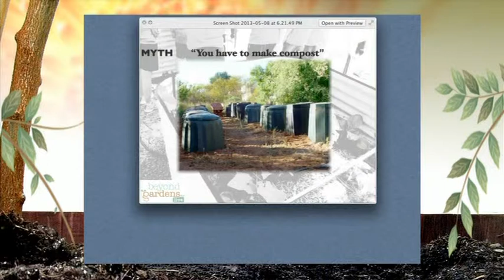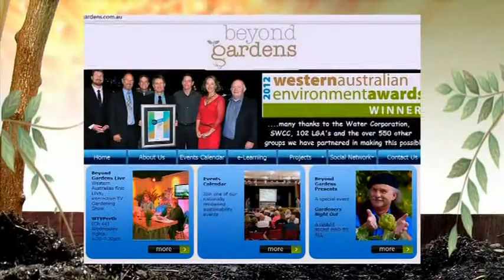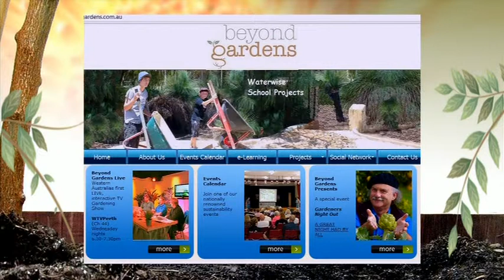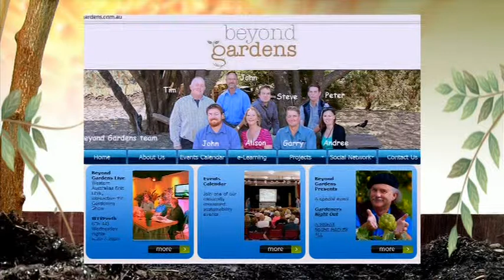Beyond Gardens Live s01e02 P2